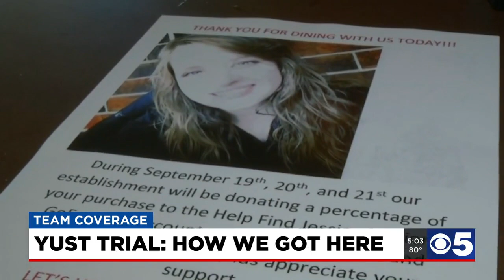Day 1: Kylr Yust trial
The man charged with their murders, Kylr Yust, faced a judge and jury for day one of his trial today.